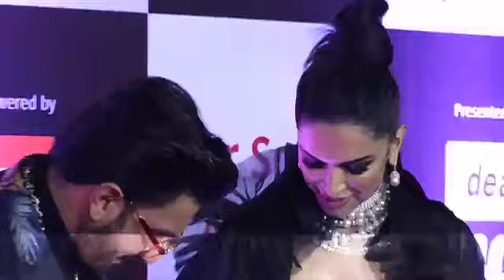Ranveer ने Star Sceen Award में बोल दी ऐसी बात Deepika की आंखों में आ गए आंसू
Ranveer ने Star Sceen Award में बोल दी ऐसी बात Deepika की आंखों में आ गए आंसू.Watch this video to know more.